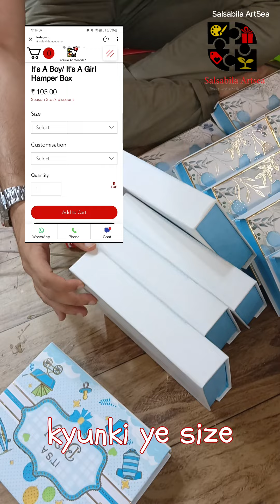Baby Announcement Box | It's A Boy | It's A Girl | Salsabla Artsea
✨ Welcoming a little bundle of joy just got a whole lot sweeter! 🌸 Our Baby Announcement Hamper Boxes are the perfect way to share your exciting news with loved ones. Each box is thoughtfully curated with love and care, featuring adorable keepsakes, personalized touches, and unique details that make the moment unforgettable. 💕 Whether you're announcing a new arrival, planning a baby shower, or gifting a new parent, these hampers are designed to spread joy and celebration.

Choose from a variety of themes and styles, all customizable to fit your unique vision. From soft pastels to playful designs, our hampers are crafted to delight and surprise. 🎁